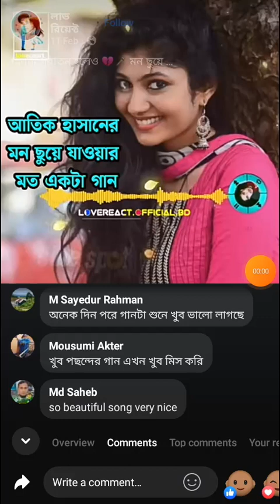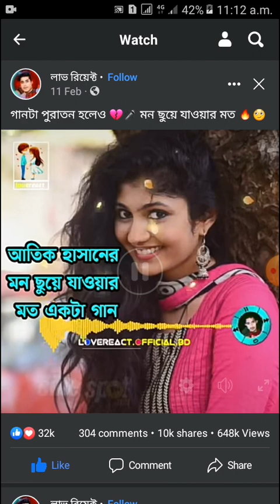আমার ঘরে টিবি প্রথা বিছানা